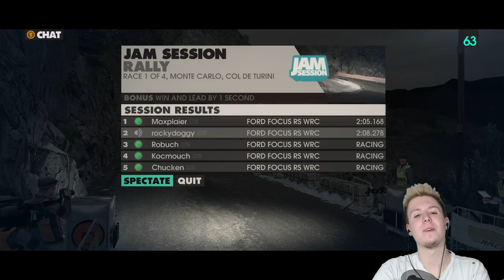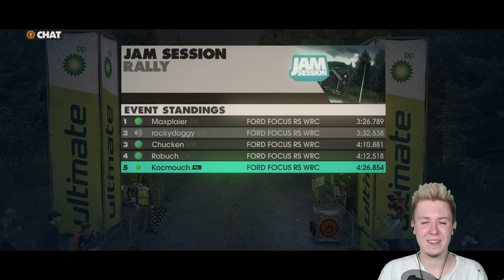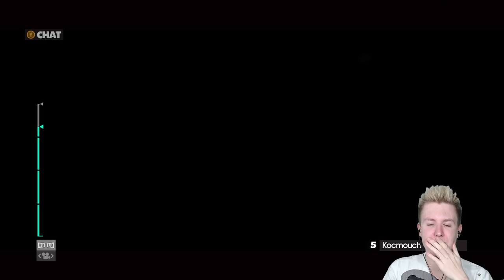🚗 KOCU WYLĄDOWAŁ NA DACHU xD • DiRT 3 (Ekipowe Grand Prix)